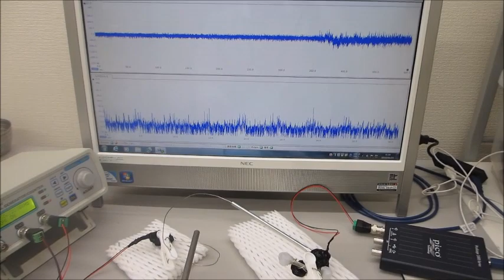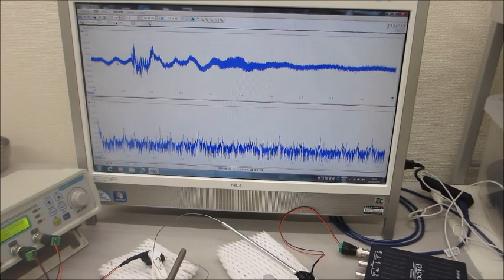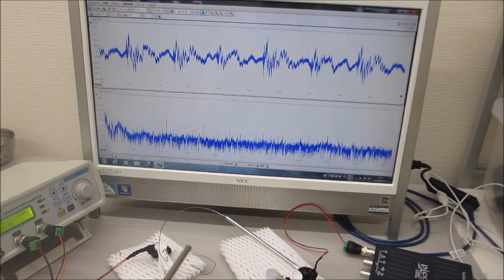超音波システム（音圧測定解析、発振制御）